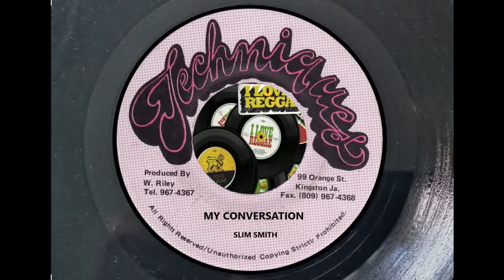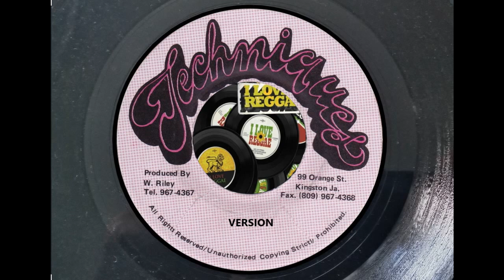Slim Smith - My Conversation+ Version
Reggae - Rocksteady